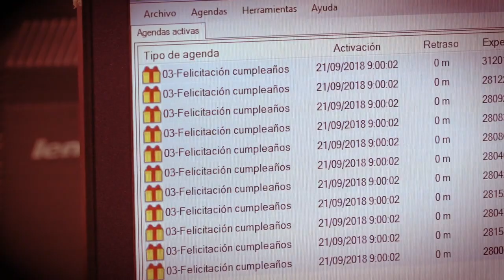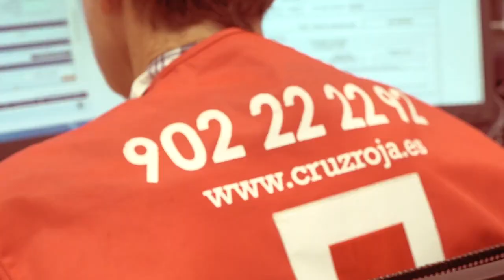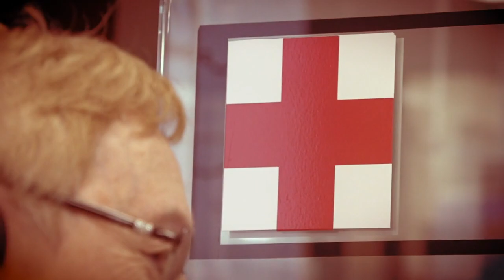PROTAGONISTAS: PILAR BARRERO Y TECHU BIURRUM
En alguna ocasión se han planteado dejar el voluntariado porque ya tienen una edad. Pero, afortunadamente nunca acaban de ver el momento. Como dice Pilar, "los años no importan porque yo les hablo con ese cariño que me sale de dentro y les veo que son receptivos a ese cariño y entonces qué más da la edad. Me siento genial".